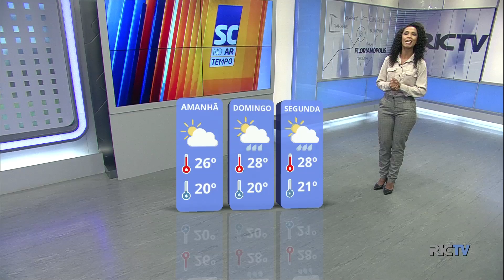Sexta-feira com chance de chuva no litoral catarinense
O litoral catarinense todo tem chance de chuva, especialmente a noite por conta  da umidade que vem do mar. Nas outras regiões, o sol aparece entre muitas nuvens.